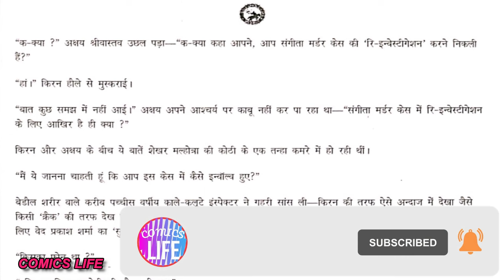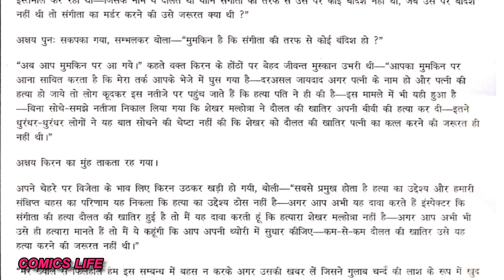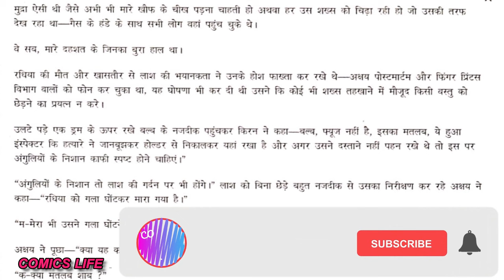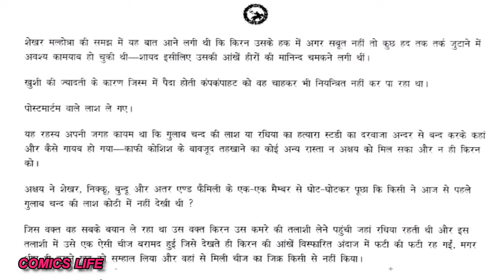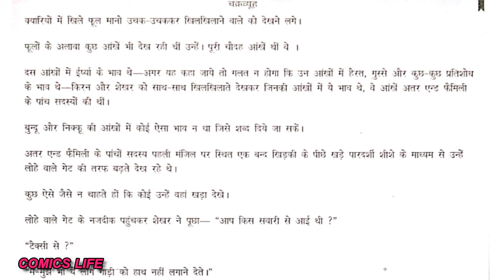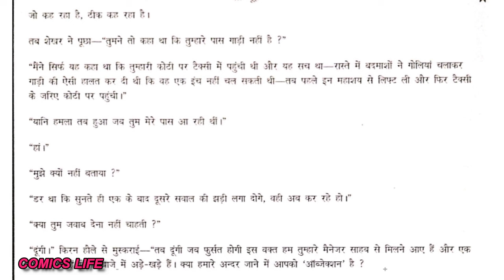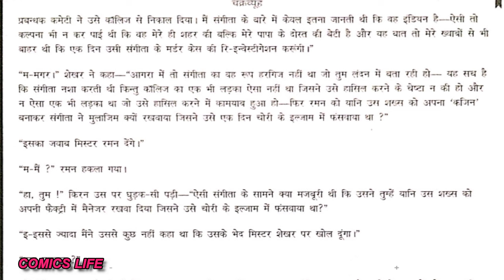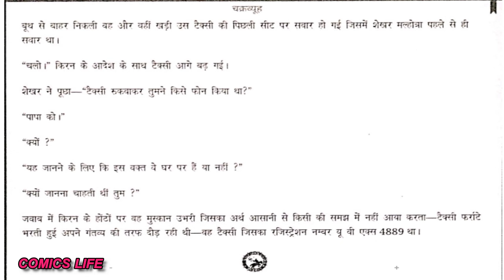CHAKARVYUH || EPISODE 2 || VED PRAKASH SHARMA NOVEL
CHAKARVYUH  .:-  VED  PRAKASH  SHARMA JI  ka  ek romanchak novel.
KAHANI              :- VED PRAKASH  SHARMA

DHANYAWAD. 🙏🙏

comics life